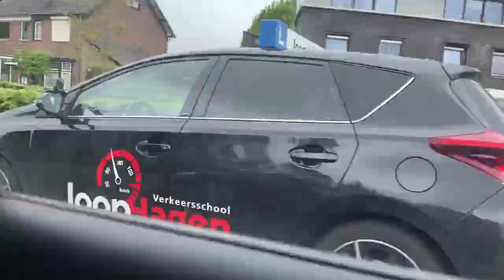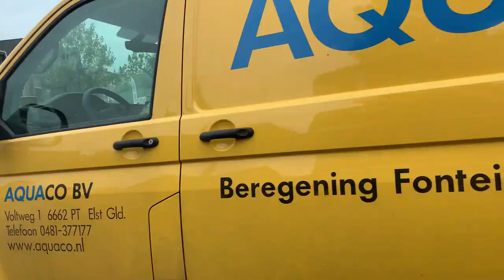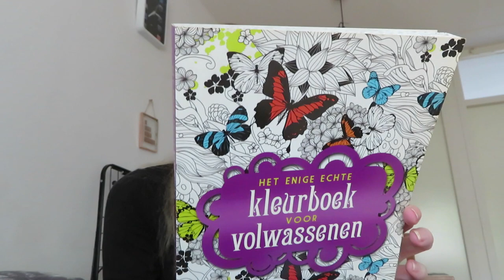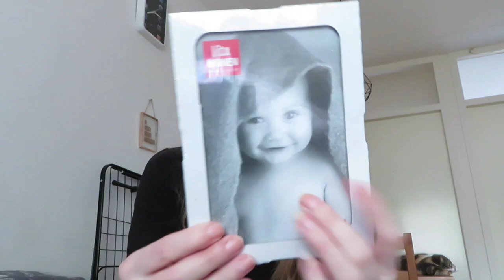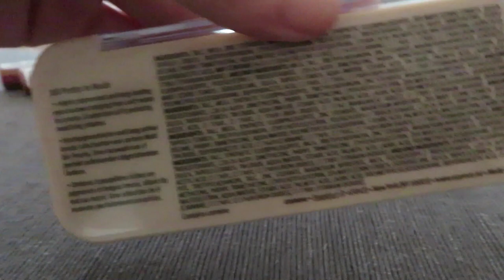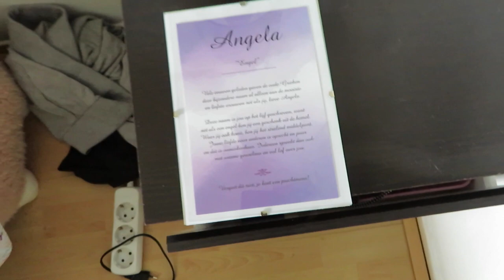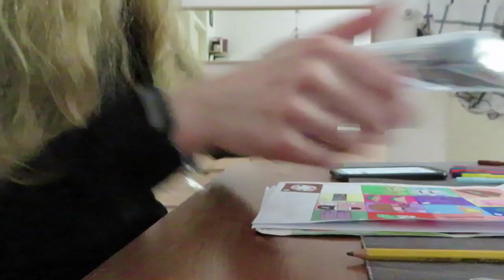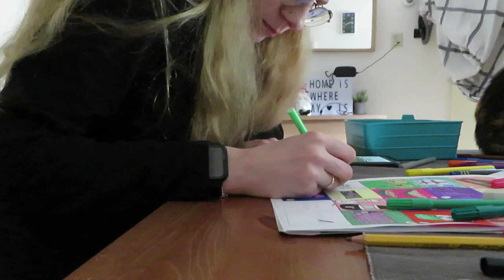vlog 205 Shoppen en andere raambekleding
In deze vlog ben ik wezen shoppen en kreeg ik andere raambekleding.